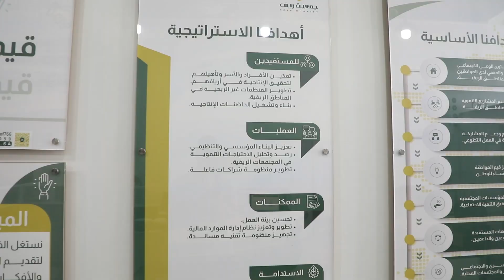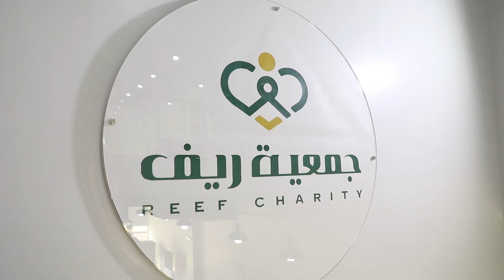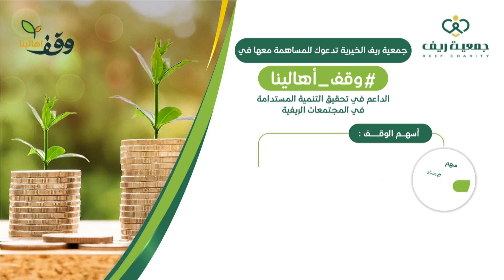تقرير مصور يعرفكم أكثر على جمعية ريف وعن الأسباب والأهداف التي تأسست من أجلها 🤩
يمكنك المساهمة في وقف_أهالينا عبر 👇🏻

وللمساهمة عبر  الحسابات :
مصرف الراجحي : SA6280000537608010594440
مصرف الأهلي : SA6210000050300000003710